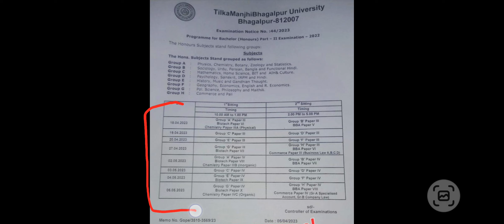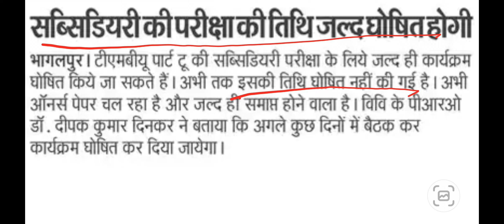tmbu part 2 subsidiary exam routine || tmbu part 2 subsidiary exam date 2023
🔥Your Quaries🔥

Tmbu part 2 subsidiary exam datetmbu infotmbu notificationtmbu noticetmbu official websitetmbu part 1 resultstmbu part 1 results 2023tmbu part 1 results session 2021-24
tmbupart2examdate2020-23